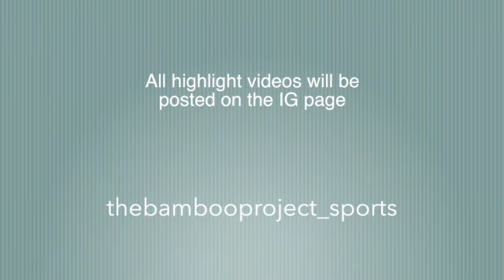Nov. 14 | Game 8 | Our Savior Lutheran Pick up Basketball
Nov. 14  | Game 1 | Our Savior Lutheran Pick up Basketball

Home
1.DONIVAN
2.OMAR
3.ABRAHAM
4.ADRIEL
5.E/ANGEL

Away
1.
2.
3.
4.
5.